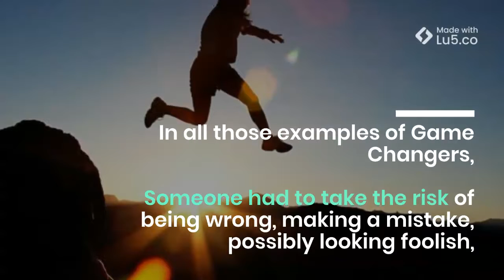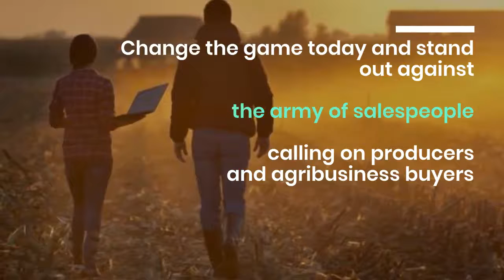Game Changers, Zig when everyone else Zags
To farmers and agribusiness buyers, we all look the same.

So, figure out how to change the game.

We all look the same to our customers.
Our buyers:  farmers, livestock producers, crop producers, agribusiness buyers have seen it all before.  They see it three or maybe four times a day.
You want to be different!  You want to stand out!  You want this prospect and every other prospect to see you as different!  Yet, you look and act like every other salesperson.
Why?  Many reasons:  social norms, that’s what my manager expects, that’s what my fellow salespeople do, that’s what my customer expects.  As social animals, we strive to fit in.  Yet as salespeople, we strive to stand out.  Guess which side of that tug of war wins in most cases.  You guessed it.  We fit in.  We act like we think we should act.  Actually, we act in the way we think our customers think we should act.  Making us look just like every other salesperson out there.
To differentiate takes an abundance of skills.  Risk-taking, knowledge of all aspects of the business, stamina to sustain the differentiation, and the ability to look at the bigger picture.  As kids, we ridicule anyone that’s different until it proves to work, or until one of the “cool kids” does it.  In business, we call these “cool kids” Game Changers.
She’s a “Game Changer”.  He’s a “Game Changer”.  W
In every one of these cases, someone had to Zig, while everyone was Zagging.  Someone had to take the risk of being wrong, making a mistake, possibly looking foolish, maybe being fired or undergo financial loss.
So then, how do you become a “Game Changer”?  How do you Zig while everyone Zags?
Risk-Taking:  We all know it’s scary!
• Try it on a small scale.
• Try it in an area that is not as risky.
• While we are on that subject, Test the Waters!
• Lastly and most importantly, create a culture that doesn’t ridicule people for trying.
How to Zig! 1. Look Upstream:
• Visit with your vendors:  How can you combine or incorporate their products and services into yours in a more unique way?
• Visit your own internal departments and managers:  H  To grow my own sales territory, we used custom products to compete against an entrenched competitor that had a 100-year head start on us.
2. Look Downstream:
• Collaborate with your customer to co-create a solution which can only be accomplished through joint efforts.
3. Look outside your industry:
• This is a great way to become a game-changer.  The best part is you don’t even have to come up with the idea.
• When customizing sales training workshops, I too want to be a game-changer.  If you’ve been in sales for a length of time, you’ve been through a training course.  They all start to look and sound the same.  By being agribusiness focused and bringing in concepts from other industries, attendees get a new look at an old industry.  Ideas, lessons, and examples are pulled in from the FBI, CIA, attorneys, Hollywood, police, the Navy Seals, the Army, and even late-night talk show hosts.  Comedians are my personal favorite to include.  Not only are they a big hit with attendees but the lessons are so closely aligned with what you are trying to do when selling.  And that’s what helps the training material stick with attendees after they leave the training.

Spend some time today as you drive down the road on your way to your next farm call.  Turn off the talk radio (that’s a common theme in my message to salespeople).  It’s repetitive and you can’t do anything about those topics anyway.  Spend your drive time thinking of how you can become a “Game Changer”.

These don’t have to be revolutionary.  Nor do they have to come from the corporate office.  How can you use these lessons to bring something new to your customers?

Change the game today and stand out against the army of salespeople calling on producers and agribusiness buyers.